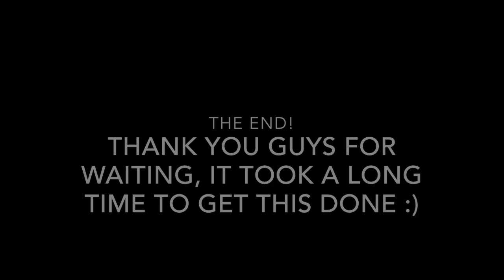Halo Mega Bloks Battle for New Mombasa MOC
Halo Mega Bloks battle for South New Mombasa II. My second Moc of New Mombasa! Took me a while to get everything together. Enjoy :D